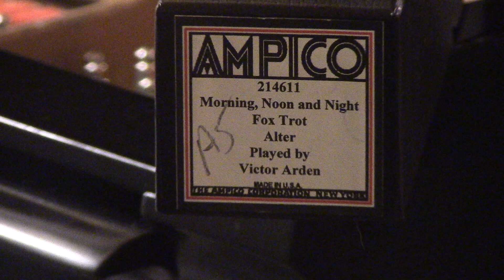AMPICO "MORNING, NOON AND NIGHT" SWANSTROM/ALTER - Played by Victor Arden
Newer re-cut.  The Fox Trot/Song was originally published in 1933.